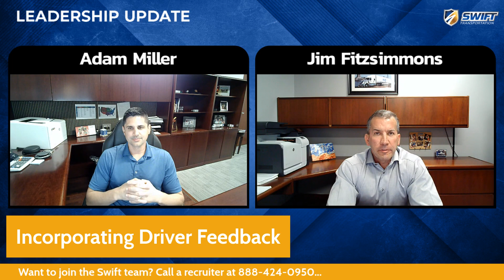Swift Update: New driver tablets, winter storms, and COVID-19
Swift leadership talks about the new driver tablets, our safety record in the recent winter storms, the freight market in Q1, and the current status of COVID-19 response.